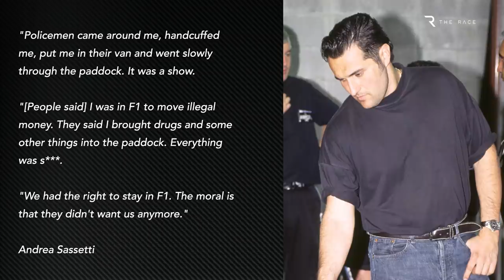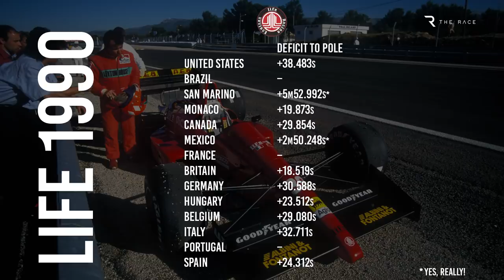The worst Formula 1 teams of the 1990s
The back of the F1 grid in the 1990s would often be populated by chancers hoping to somehow scrape their way into the race with under-funded, sometimes under-prepared, and definitely under-developed machinery.
As F1 grew and the teams at the front became ever-more professional, the gap to these no-hopers at the back increased, eventually to the point that teams of that ilk were stamped out of the championship.
In this video, Edd Straw revisits the final era of dreadful F1 teams, picking his top 10 that competed - or at least tried to - during the 1990s.